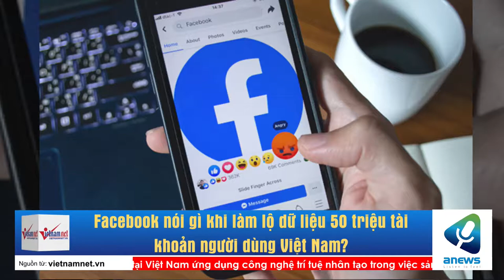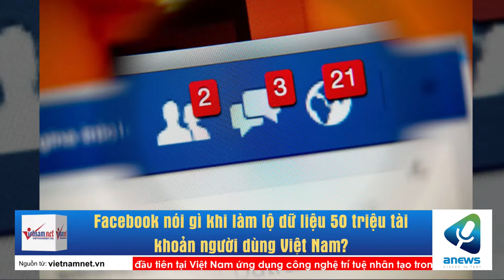Facebook nói gì khi làm lộ dữ liệu 50 triệu tài khoản người dùng Việt Nam?